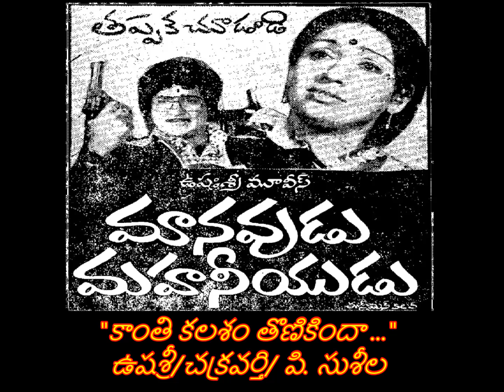Kanthi kalasam|||Manavudu Mahaneeyudu||1980||మానవుడు మహనీయుడు||కాంతి కలశం తొణికిందా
"కాంతి కలశం తొణికిందా దిగంత  వనాంత వసంత వాకిటల"
ఉషశ్రీ/చక్రవర్తి/ పి. సుశీల
పి. చంద్రశేఖర రెడ్డి దర్శకత్వం వహించిన, శోభన్ బాబు, సుజాత,నూతన్ ప్రసాద్ నటించిన  ఉషశ్రీ మూవీస్ వారి మానవుడు మహనీయుడు చిత్రానికి స్క్రీన్ ప్లే, స్టోరీ ఉషశ్రీ  గారు చేశారు మరియు  చక్రవర్తి గారు సంగీతం అందించారు.